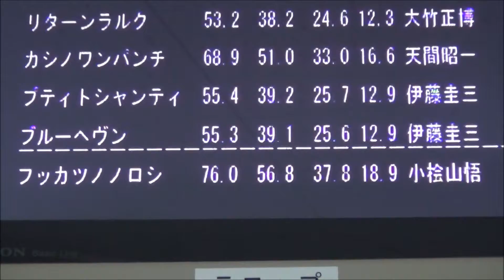ブルーヘヴン160728（向かって左）